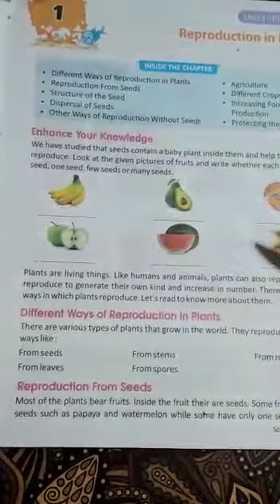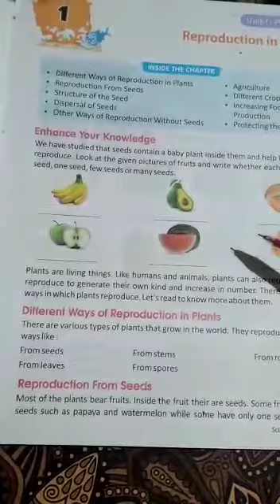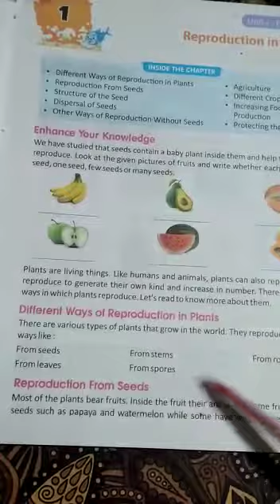Science Class:- V 30/07/2020